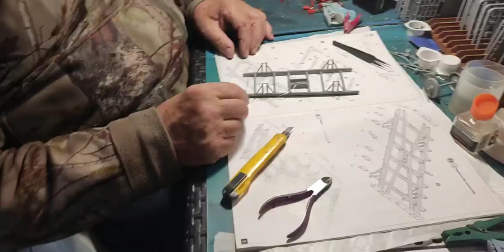Direct Report from Clube de Modelismo e Arte de Sintra - 15-01-2022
Portuguese language.